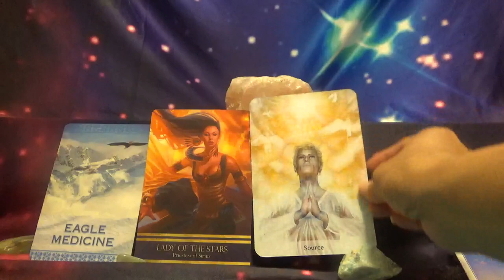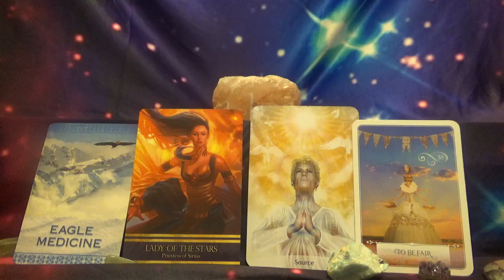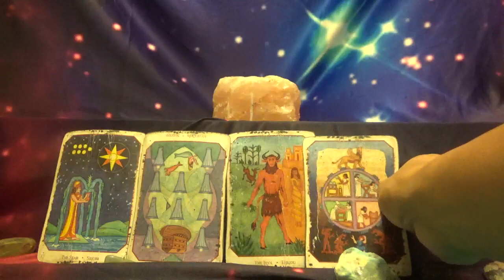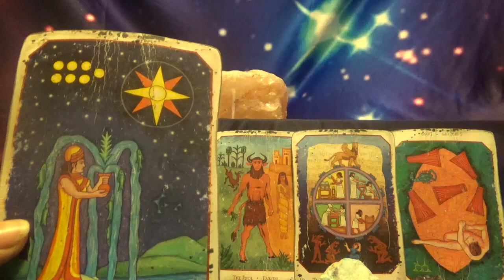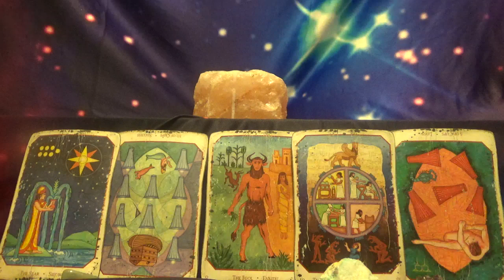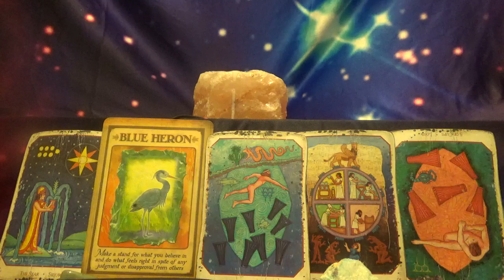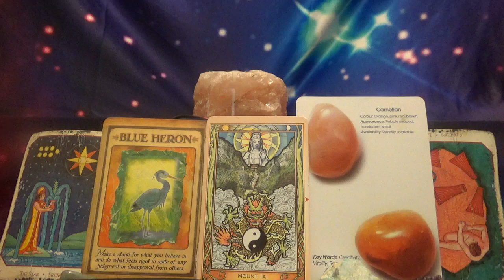New Moon in Sagittarius... Energy Report for December 18th🌠🌙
These readings are to do some self-examination while exploring your options. In Jan 2018 they will be 65. Video Reads are 25 or 2 for 40$  They will change to 2 for 50 or 1 for 35...yearly readings are 60$💞